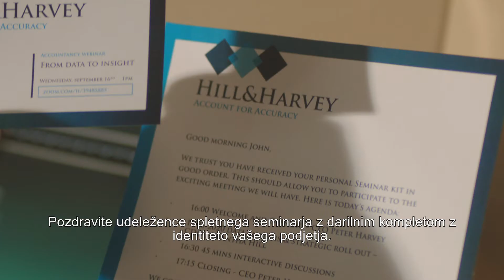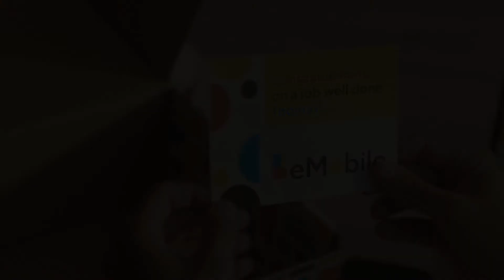Personally Connected - Slovenian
Osebno se povežite
s personaliziranim darilom,
v embalaži po meri,
z osebnim sporočilom ali pismom,
vse to dostavljeno posameznikom,
Osebno